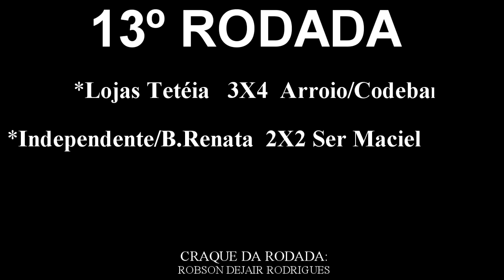CONFIRA O RESULTADO DA SEMIFINAL DO CITADINO 2018.